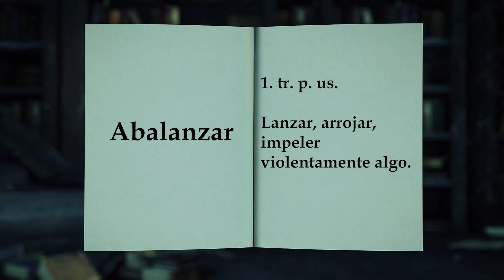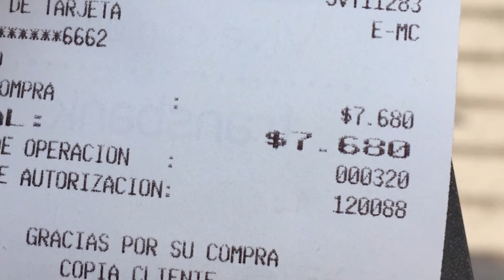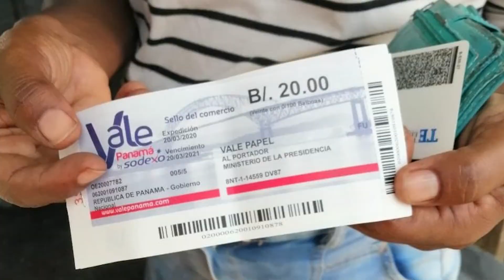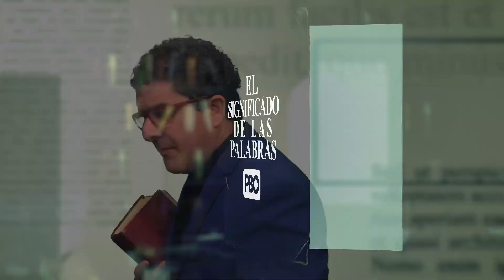KIKE BRAVO EN ‘EL SIGNIFICADO DE LAS PALABRAS’ 📜🔴 MACETERO, AVALANCHA, TIQUETE…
KIKE BRAVO EN ‘EL SIGNIFICADO DE LAS PALABRAS’ 📜
🔴 MACETERO, AVALANCHA, TIQUETE…

¿QUÉ PALABRA TE GUSTARÍA APRENDER?
📻 PBO Radio 91.9 FM ¡LA RADIO CON FE!